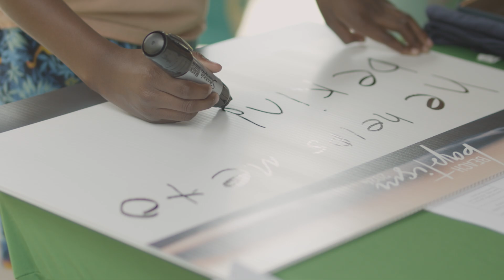Welcome to Community of Hope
Welcome to Community of Hope!  We're so glad you're here!
Join us for online church services every Sunday - 8:30am, 10am, 11:30am and 5pm

Community of Hope is a church serving Palm Beach County, FL with campuses in Loxahatchee and Lake Worth.
We’re all about Jesus, and because of His love, we’re all about people. Whether you’re looking for a place to call home, get connected, or just need a place to belong, we are here for you.